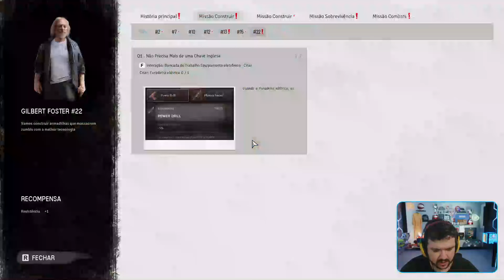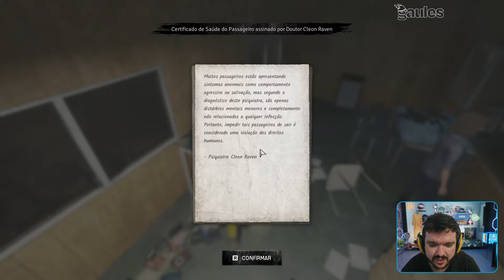GAULES E A TRIBO JOGANDO NIGHT OF THE DEAD (06/04/24) #211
🟣 LIVES 🟣
CANAL DO GAU: Gaules
CANAL DO LIMINHA: liminhag0d
CANAL DO BT0: bt0tv
CANAL DO LLAUQS: llauqstv
CANAL DO AGNELLO: brunoagnello
CANAL DA LETT: lett
CANAL DO MOMO: momofps_